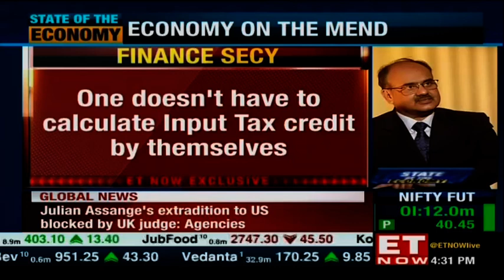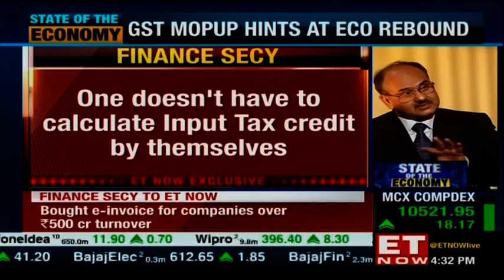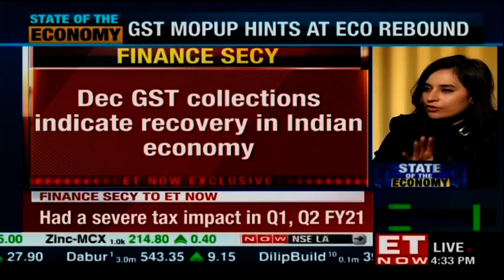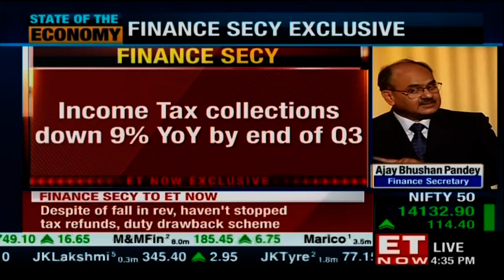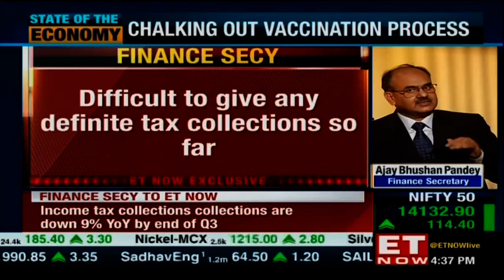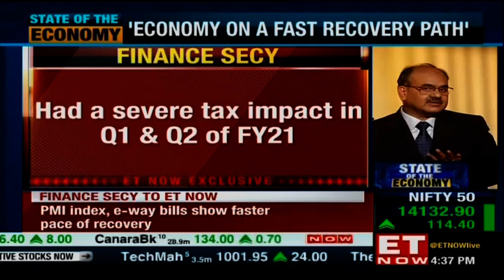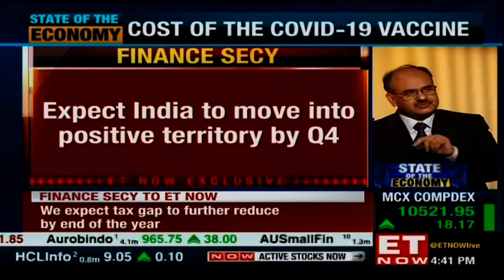Finance Secretary Ajay Bhushan Pandey on GST collections; economic revival & more | EXCLUSIVE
The GST Collections are at the highest levels that India has seen since the inception of GST. Is the trend sustainable? What does it convey about the larger picture and the state of the economy?

Finance Secretary Ajay Bhushan Pandey speaks to ET NOW to talk about the economy and its rebound because of the GST mop-up. He also talks about the expectations of tax gap to reduce further and signs of revival in the troubled sectors. Finance Secretary Ajay Bhushan Pandey says, 'GST collections good despite the resurgence of the COVID-19 wave. The December GST collections indicate a recovery in the Indian economy.'

The Finance Secretary also mentioned that they expect the tax gap to reduce further by the end of the year.